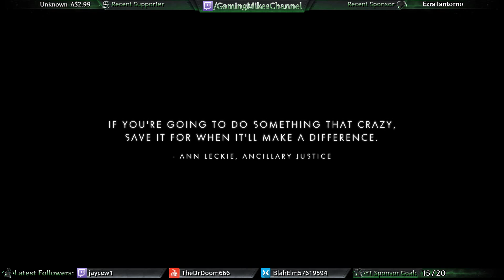Stream Highlight: Careful with Those Pulse Grenades [No Man's Sky Next 1.5 Fail]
All I wanted to do was bust into the Manufacturing Facility to see what kinds of goodies it had for me. I should have practiced with my pulse grenades more first.

➾ Donations/sponsorships are displayed on screen during live streams and help defeat the STREAM BOSS. Knock out the stream boss to take the title

NEXT: INTRODUCING UPDATE 1.5
Update 1.5, NEXT, introduces a full multiplayer experience, near-unlimited base building, command of freighter armadas, a graphical overhaul and more.

This update marks the two year anniversary of No Man’s Sky, and a lot has changed. Please see Atlas Rises, Pathfinder and Foundation for previous major updates.

This is an important next step on our journey.

MULTIPLAYER
Team up with a small group of friends and explore the universe together, or be joined by random travellers.

Help friends to stay alive, or prey on others to survive.

Fight as a pirate or a wingman in epic space battles with friends and enemies.

Group up to build communal bases, farms, and racetracks, and share your creations with all players online.

Explore the galaxy at your own pace, or progress together from the very start of the game and all the way through the story.

Invite your friends aboard your Freighter and take on challenging multiplayer missions from the Galactic Commission Station on your bridge.

Communicate with other players vocally using a headset, and / or converse using text chat on PC.

While wandering the galaxy solo, continue to experience chance encounters with strange floating orbs.

EXPLORE
In an infinite universe
Be the first to land on beautiful, unknown planets teeming with life. Survive hazardous environments, where alien civilizations seek their fortune and outlaws take it by force.

BUILD
Base building, anywhere, on any planet
Team up to build anything from small outposts to complex multi-planet colonies. Farm for resources, hire helpers, or build a mobile base in your freighter.

COMMAND
Colossal space freighters and frigates
Assemble and upgrade a fleet of frigates and command them from the bridge of your freighter.

COMMUNITY
Join the intergalactic neighbourhood
Join one of the thriving community Galactic Hubs, where you and like-minded travellers can create a new frontier.

EVOLVING
No Man’s Sky represents a constantly growing experience
No Man’s Sky is continuously evolving with major updates which grow and expand the universe with new ways to play.